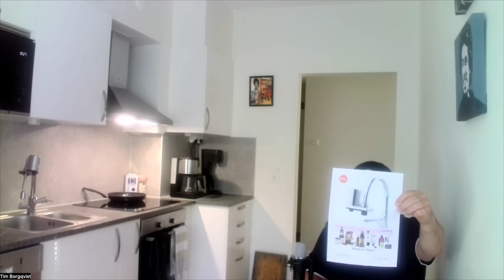TV Tim Sweden #769 - George Clooney är med i Kabalen.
Kamala tigger och ber om en ny debatt.
Har ni tänkt på vad ert kranvatten innehåller?
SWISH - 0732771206